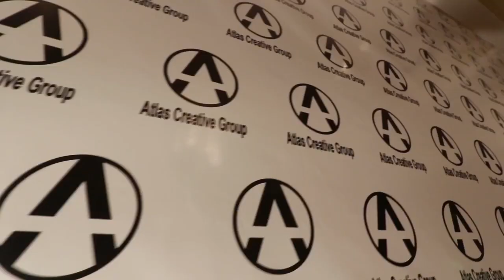Atlas Creative Group Vlog - Mar 16